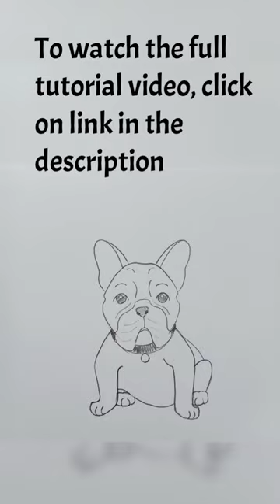Simple drawing for kids || How to draw easy french bulldog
How to draw simple french bulldog